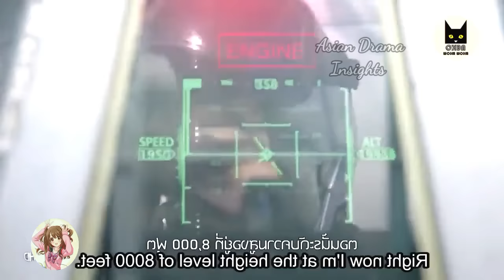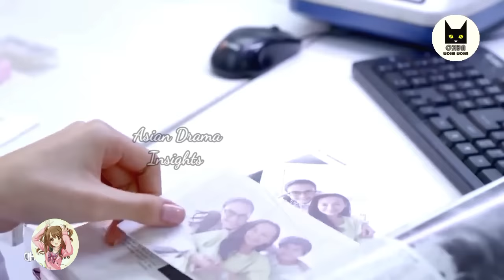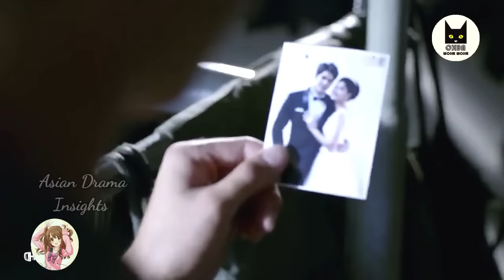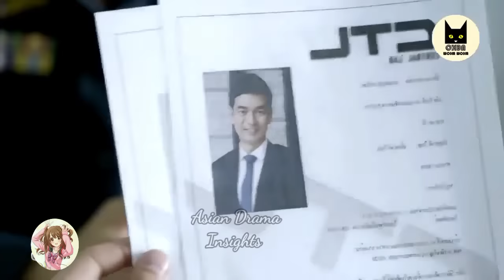Part 1|| Handsome Commander is forced to marry a girl for rescue || Thai drama explained in Hindi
Fake marriage love story
korean drama explained in hindi
thai drama
korean drama in hindi dubbed
drama
drama explained in hindi
love